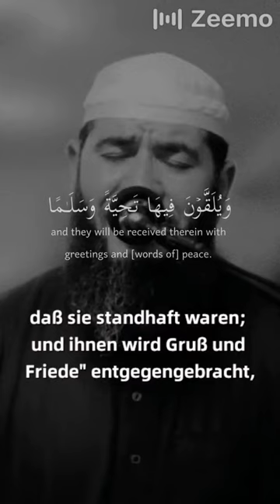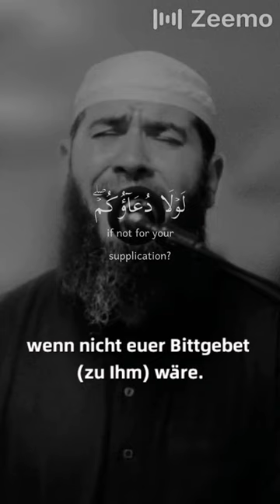al-Furqān 72-77: Ghassan Al-Shorbaji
al-Furqān 72 -77
reciter: Ghassan  Al-Shorbaji